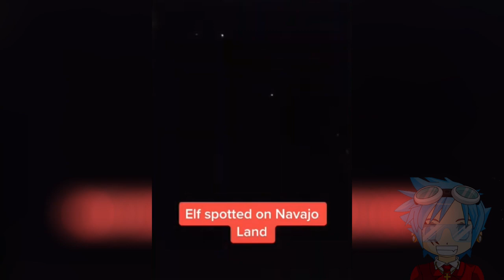小人が撮影された信じられない怖い動画TOP7